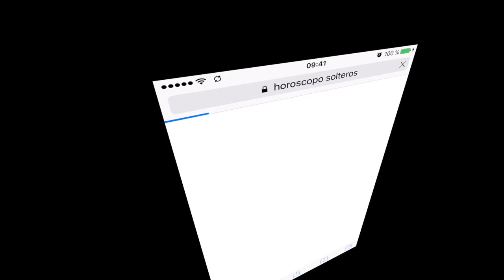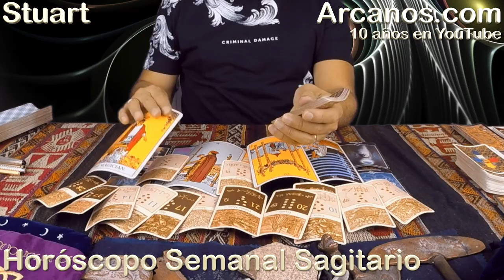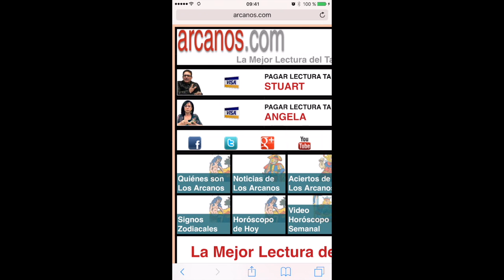SAGITARIO SEPTIEMBRE 2017-17 al 23 de Sept 2017-Amor Solteros Parejas Dinero Trabajo-ARCANOS.COM